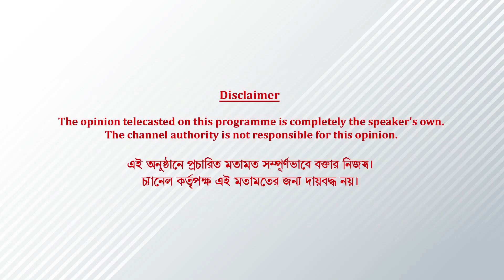হাসি এখন সহজলভ্য! বদলেছে কারণও | Jamalaye Jibonto Bhanu | Krishnendu Chatterjee | Artage tv hd